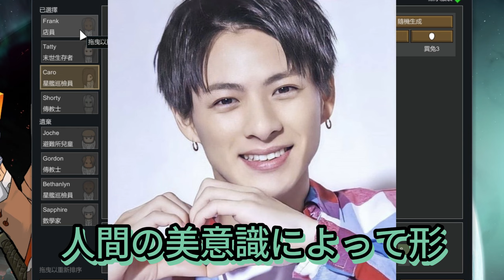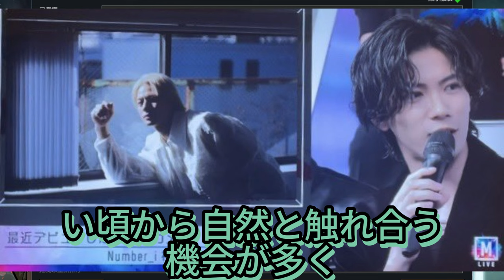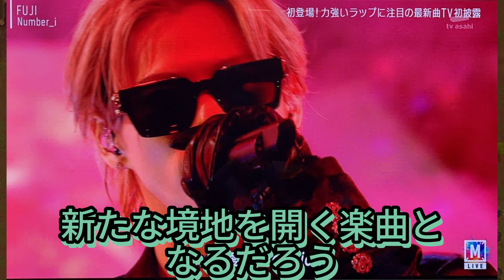【平野紫耀】平野紫耀が”盆栽”をテーマに制作した…最新曲「BON」明日のMステでテレビ初披露！